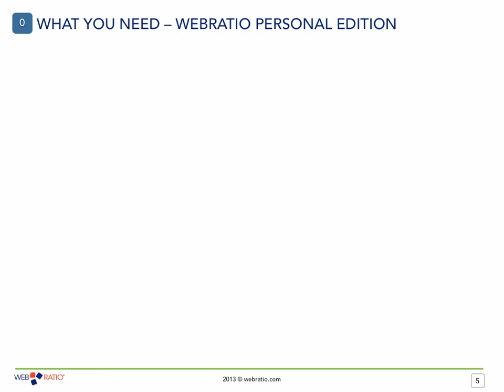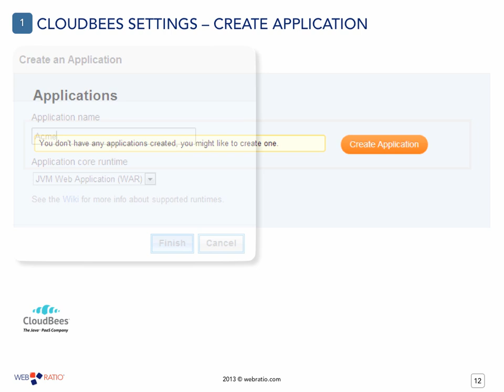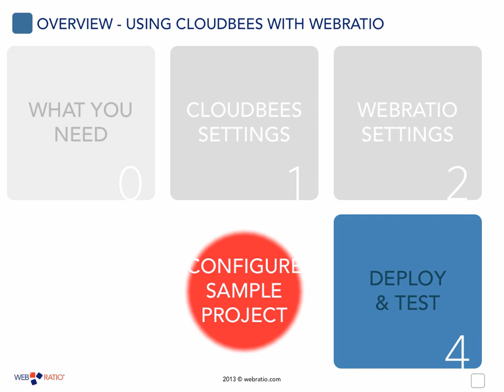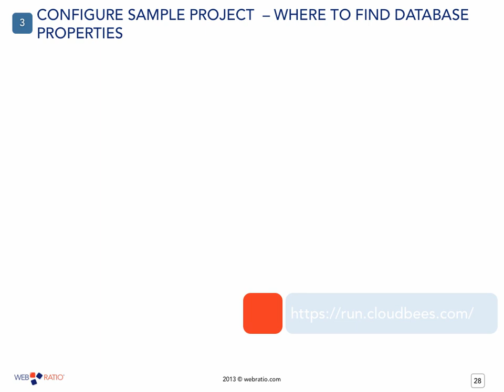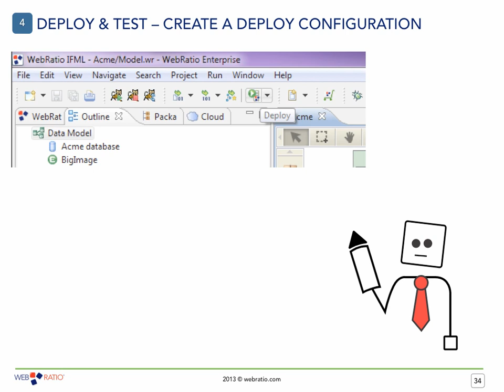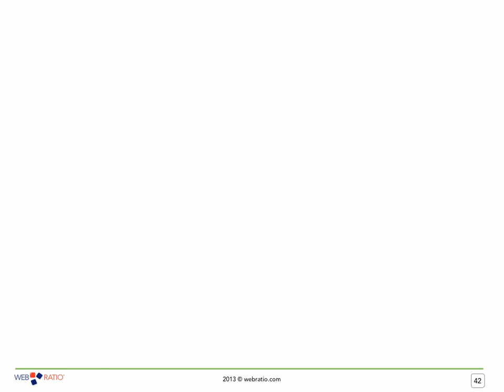Learn How to Deploy WebRatio Applications on CloudBees Cloud Services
Deploy any Web Applications on CloudBees Cloud Services